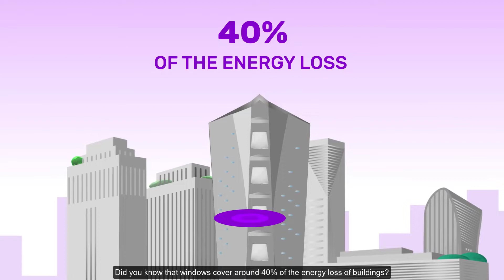Why measuring insulating gas concentration of IGUs matter? | Sparklike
The primary benefit of utilizing an insulating glass unit on windows or doors is energy-efficiency since IGUs greatly reduce the cost of heating and cooling. Measuring insulating glass units gas concentration is important since gas fill plays a significant role in thermal performance. For example, windows cover around 40% of the energy loss of buildings and one third of the primary energy in the buildings goes to heating and cooling. Therefore, measuring the gas concentration of insulating glasses has become more important than ever as it contributes to the sustainability and quality of products. That why insulating gas matters and more importantly measuring gas concentration to assure correct filling.

Sparklike manufactures non-destructive insulating gas measuring devices. Since 2000 we have delivered over 2 200 devices worldwide. Our
technology enables insulating glass manufacturers to produce
products that meet the ever-tightening industry and government
energy standards. With our non-destructive insulating gas analyzers, our
customer receive quality control to their IG products.